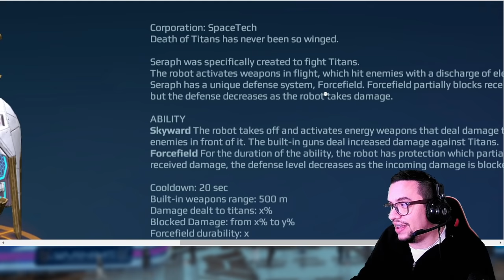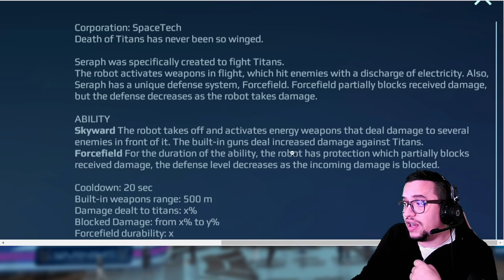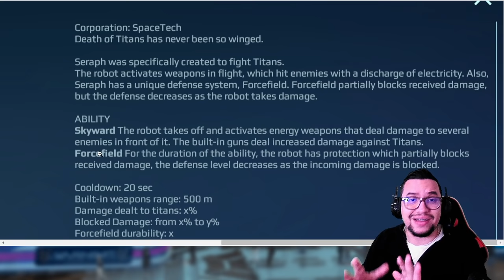Noticias: Nuevo ROBOT SERAPH mata titanes War Robots WR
░░░░░░░░░ CONTACTO  ░░░░░░░░░
░░░░░░░░░ DONACIONES  ░░░░░░░░░
░░░░░░░░░ CONTACTO  ░░░░░░░░░
░░░░░░░░░ SPECS  ░░░░░░░░░
▶RAM: 8 GB
▶PROCESADOR: Qualcomm SnapDragon 720G Octacore
▶GPU RENDERER: Adreno (TM) 720